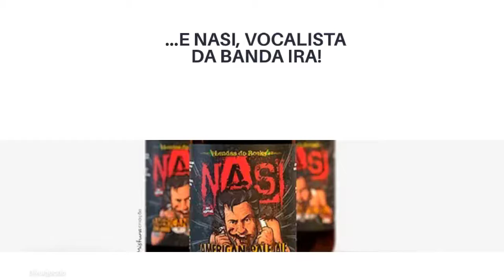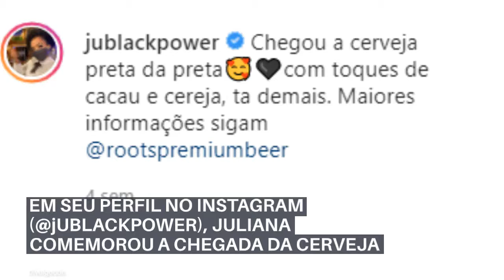JULIANA OLIVEIRA (ASSISTENTE DE PALCO DE DANILO GENTILI) LANÇA RÓTULO DE CERVEJA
Juliana Oliveira, a Jú -- assistente de palco de Danilo Gentili, no The Noite com Danilo Gentili (SBT) --, acaba de lançar rótulo em cervejaria paranaense. A cerveja Ju Black Power traz notas de cacau e cerveja.